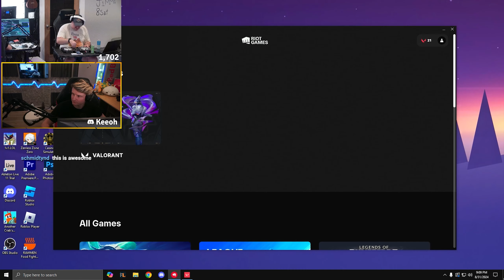The RIGHT WAY To Play VALORANT